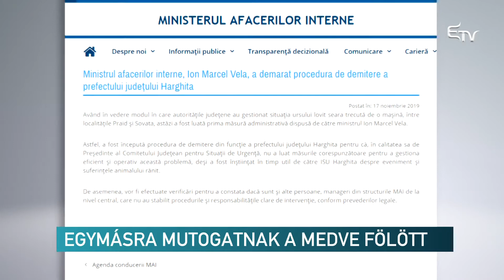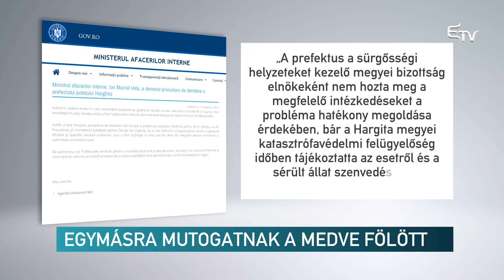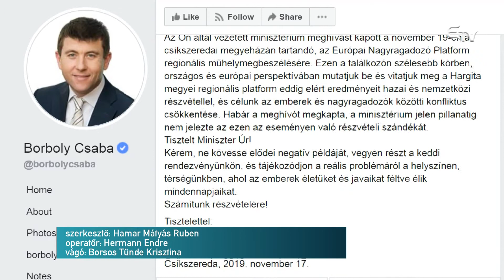Egymásra mutogatnak a medve fölött – Erdélyi Magyar Televízió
Mulasztással vádolja a Hargita megyei hatóságokat Marcel Vela belügyminiszter, amiért nem kezelték időben a medvekérdést. Menesztette a Jean Adrian Andrei kormánybiztost, ezzel azonban nem oldódik meg az egyre nagyobb méreteket öltő medveprobléma, amely azt követően járta be a sajtót, hogy szombat éjszaka elütött egy autó egy nagyvadat, amely azután órákig szenvedett, míg a környezetvédelmi minisztérium megadta a kilövési engedélyt.